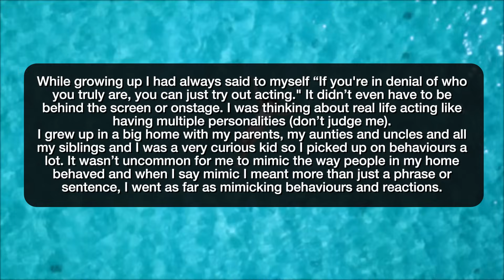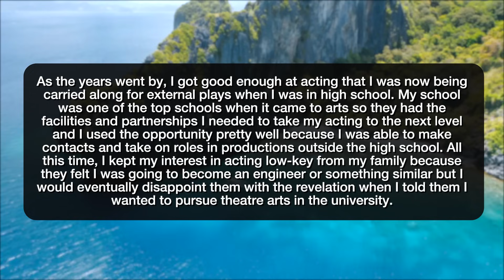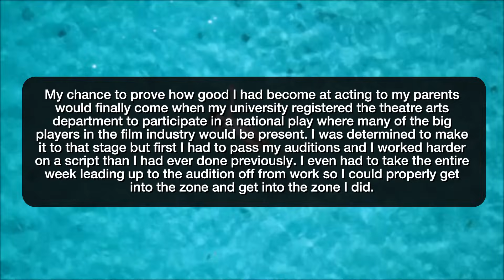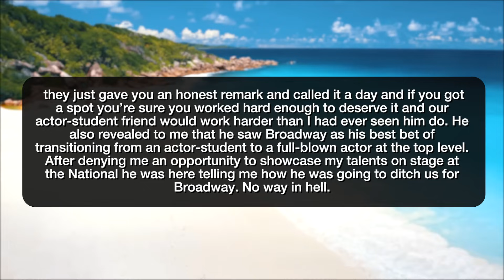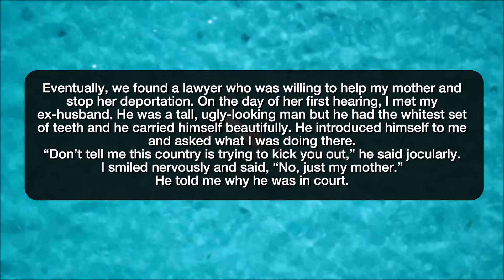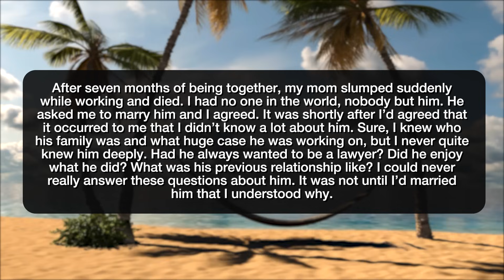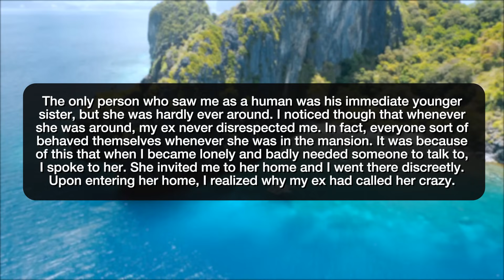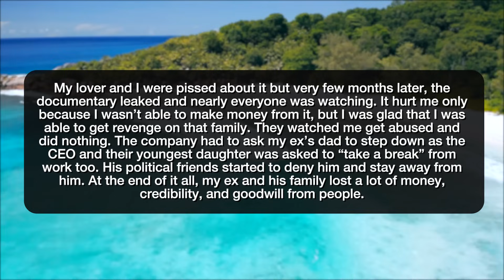r/NuclearRevenge Revenge on My Fiancée’s EVIL Family - Reddit Stories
Reddit rSlash Storytime r nuclearrevenge where Ruined the Broadway Dreams of a devious actor Got back at my ex-boyfriend by getting revenge on his entire family

Story 1 00:00
Story 2 16:19